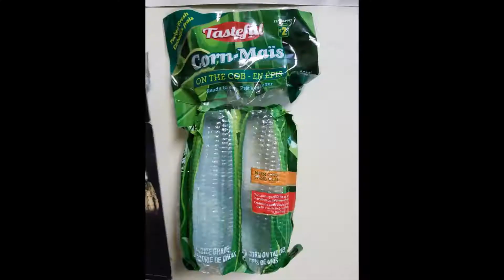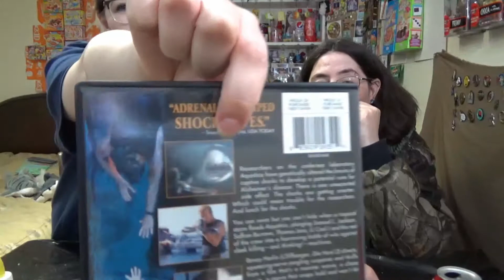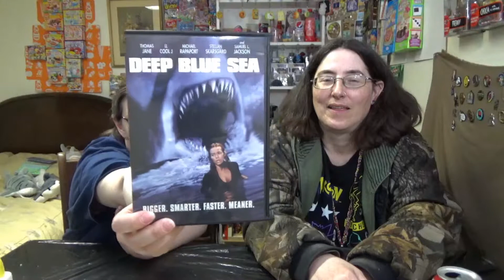Movie Review : DEEP BLUE SEA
Ralgash and I discuss one of my all time favorite movies.